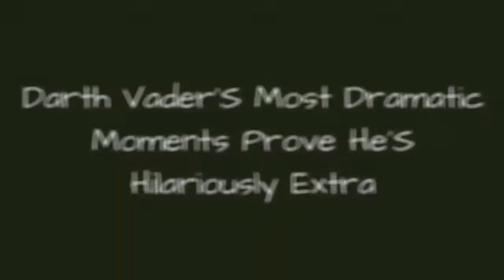Darth Vader'S Most Dramatic Moments Prove He'S Hilariously Extra ✌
Its an understatement to saytheres a lot going on in any given Star Wars movie, so dont feel bad if you never noticed just how extra Darth Vader can be. Even though hes one of the most powerful characters in the Star Wars universe,some Darth Vader quotes still make you roll your eyes. Once you start paying attention to how the most badass Jedi actually acts, youll begin to notice some very theatrical Darth Vader moments. Face it:Darth Vader is extra. But do you really want a bad guy who doesnt make terrible puns when hes choking a guy with his magic powers? As seriously as he takes himself, Darth Vaders got jokes. Star Wars fans across the galaxy should celebrate the fact he's embraced his inner drama queen. It's part of what makes himsuch an amazing villain.
0:00 - Intro
0:00:08 - He Has A Very Special Man Cave
0:00:41 - He Embarrasses Boba Fett In Front Of His Friends
0:01:22 - He Throws His Lightsaber
0:01:58 - He Turns Han Into Tacky Wall Art
0:02:22 - He Loves The Force Choke
0:02:53 - He Uses The Force To Feed Padm
0:03:30 - He Lives On The Planet Where He Lost His Limbs
0:04:14 - He Reveals Luke's Lineage At The Worst Time
0:04:49 - He Makes His Cape Billow With No Wind
0:05:25 - He's Got Jokes
0:06:16 - He Uses The Force To Ride On Top Of A TIE Fighter
0:07:08 - He Sets A Fancy Table For Han And Leia
0:07:41 - He Engineers Rockstar Entrances